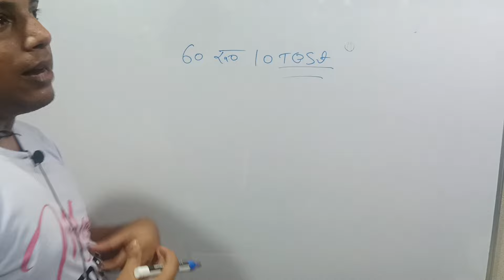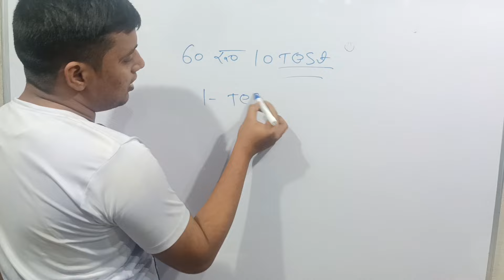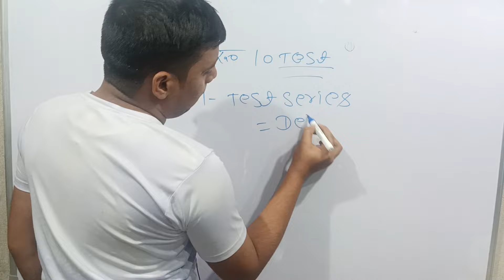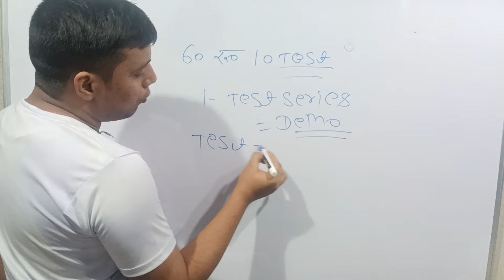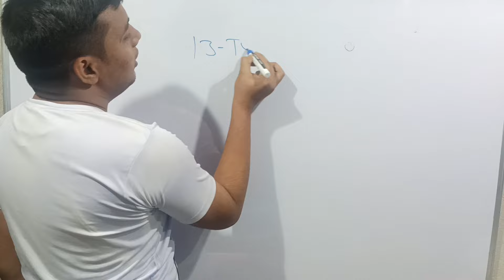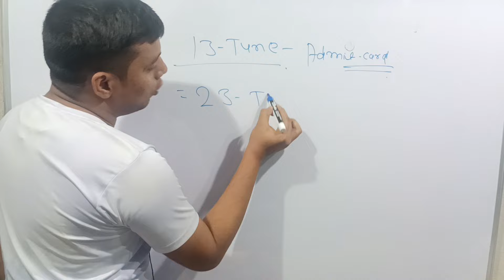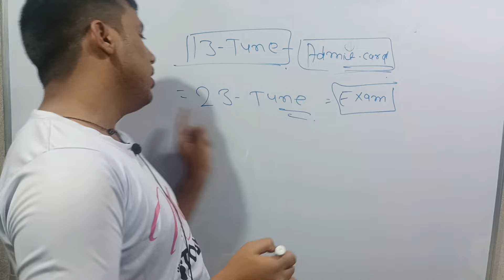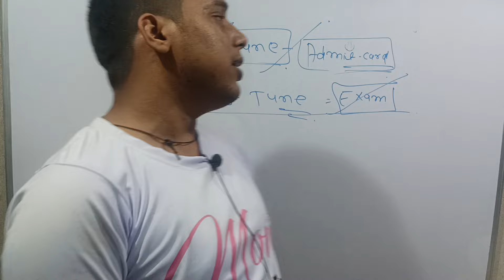bihar paramedical admit card 2024 kab aayega| bihar paramedical 2024 ka admit card kab aaega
Bihar Paramedical Entrance Exam 2024 की तैयारी के लिए "NEW Batch" Join कर सकते है। इस batch को join करने के लिए Rathore Education Point App install करे।